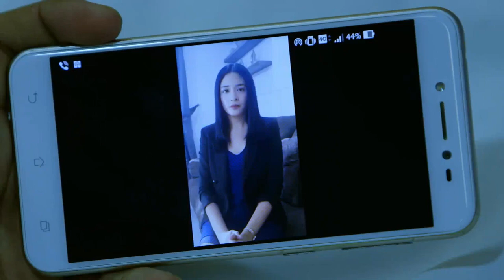Halik: Lino brushes off Jade's video | EP 66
Lino learns about Jade's viral video.

Episode Cast:

Jericho Rosales (Lino) / Cris Villanueva (Paeng) / Amy Austria-Ventura (Dolor)